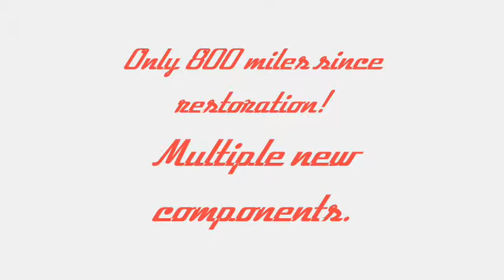1957 Chevrolet BelAir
1957 Chevrolet BelAir

For years the poster car for the age of jukeboxes and poodle skirts has been the classic 1957 Chevrolet BelAir.  There just isn't a vehicle that gives you that classic feel like the BelAir.  From the stainless trim work to the emblems and large chrome bumpers these cars have that 50's in America feel.  This 57 underwent a body off restoration 10 years ago and in 2014 was gone through again and freshened up.  Only 800 miles have been put on since it was restored so the car still has that fresh just completed look.  The body is straight and coated in that classic Red and White combination everybody loves.  This is paired with the beautiful stock stainless and chrome that the cars came with from the factory.  The car is pictured without the front emblem in place but that has been added.  All of the glass is in good condition and has a slight tint throughout.  The car has a great stance and rides around on steel wheels with nicely polished beauty rings and bullet center caps.  Wrapping each wheel are brand new Futura GLS Super Sport tires.

Powering the car down the road is a nicely built 350 V8 motor.  Nice chrome valve covers sit to each side with an open top style air cleaner topping the 4 barrel carb.  The motor runs strong and cruises down the road well.  An aftermarket aluminum radiator has been added to keep it always running cool.  Backing up the motor is a 700R4 automatic with overdrive transmission that moves through the gears with ease.  The suspension on the car has been gone through and the car has a smooth ride.  A power steering system is in place as well as power brakes with discs up front.  Other nice luxuries include the air conditioning system which blows cold.

The interior of the car is done in Beige and Red ultra leather that is very nicely done.  All of the upholstery work still has that brand new appearance.  Aftermarket bucket seats were added and sit to each side of a custom built center console.  The dash is painted Red and is topped with a lot of the stock style components.  Classic Instrument gauges have been added into the stock bezels and look great.  All are working properly.  An AM/FM/Cassette player is in place with a multi disc CD changer mounted in the trunk.  A polished tilt column is in place in front of the driver and is topped with a Billet steering wheel with custom horn button.  The trunk of the car has been nicely finished out in the same style of upholstery work.

This is a nice running car that always draws a crowd.  People love these old 57s and their popularity is only going to continue to grow.